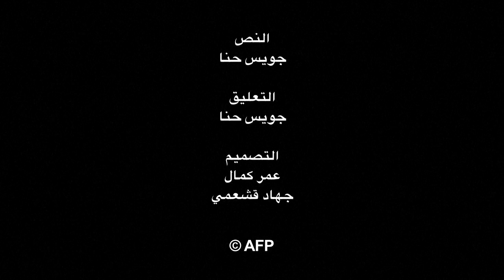الشُهُب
الشُهُبفيديو بياني